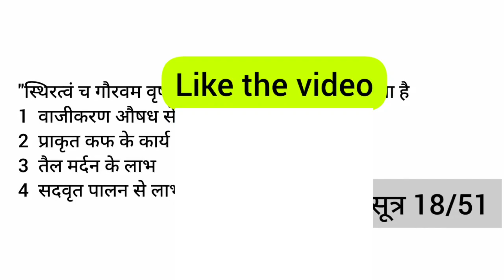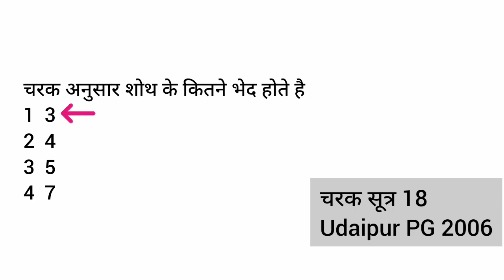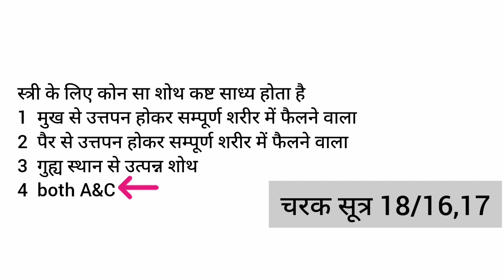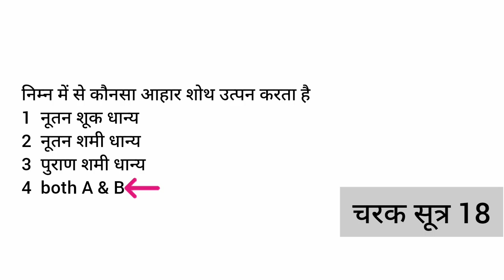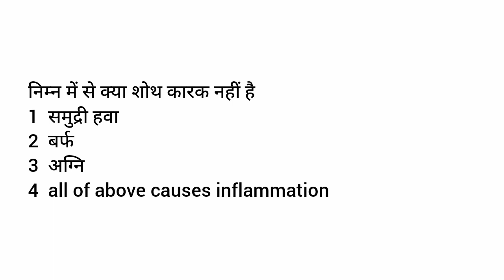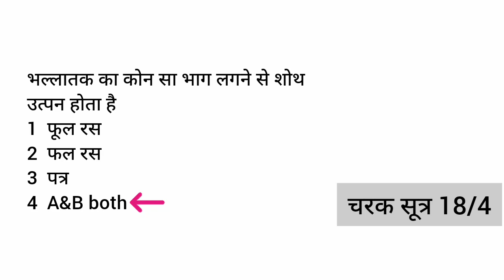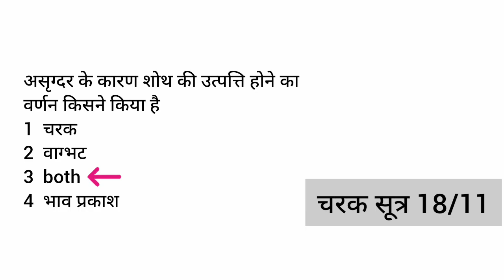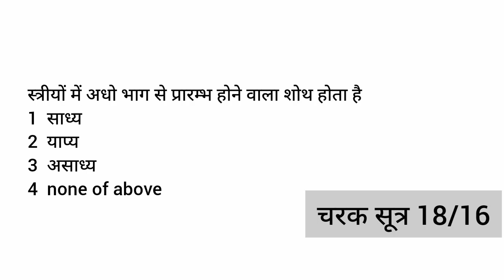AIAPGET।। MCQ of CHARAK SAMHITA// SUTRA STHAN //Chapter 18 by AYURVEDA GUIDE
How helpful is this video of to you , so that i will upload more such videos and also

 Do let me know which type of bams study videos do you want me to upload...

AYURVEDAGUIDE
AYURVEDA GUIDE